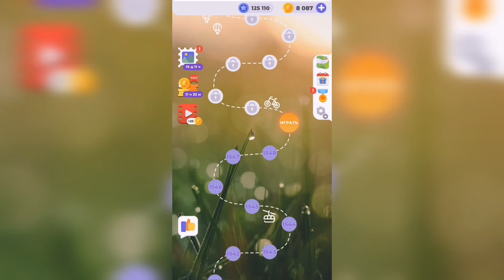Линия слова / Чарующие фьорды / Уровень 1549